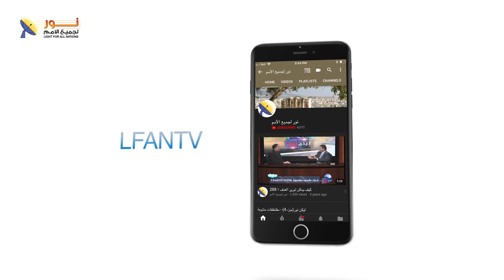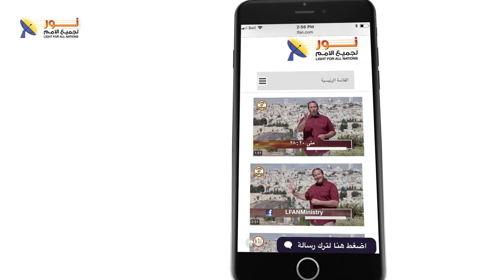ليكن نور - الحلقة رقم ٥٥٤ - المسيح غافر الخطايا